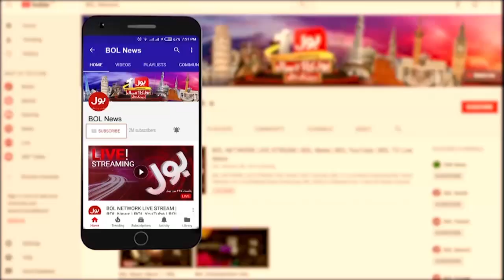If US Demanded Bases, Our Answer Would Be Absolutely Not | News Headlines at 12 PM | DG ISPR